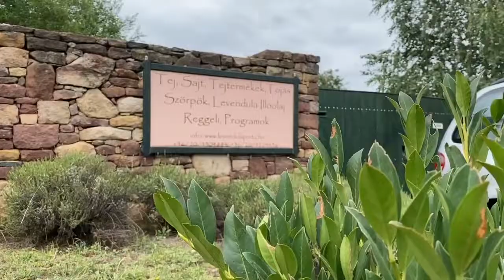Sajtot készítettünk a Levendula Portán!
Rögzítés ideje: 2021. Augusztus
OXYGEN MUSIC - SLÁGEREK MAXIMUMON!